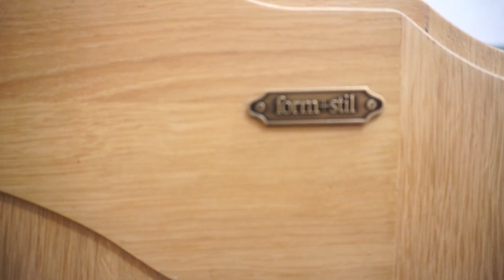*** SZAFA DĘBOWA DO PRZEDPOKOJU JEDNO DRZWIOWA SZER. 93 CM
Witam
Nasza firma zajmuje się sprzedażą mebli sprowadzanych z Niemiec w bardzo dobrym stanie.

Każdy mebel możemy dostarczyć na terenie Polski w ciągu 48 godzin

tel. kont. 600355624 lub 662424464

Nasz sklep znajduje się w woj. Zachodniopomorskim ,

 w  miejscowości : 78-530 Osiek Drawski